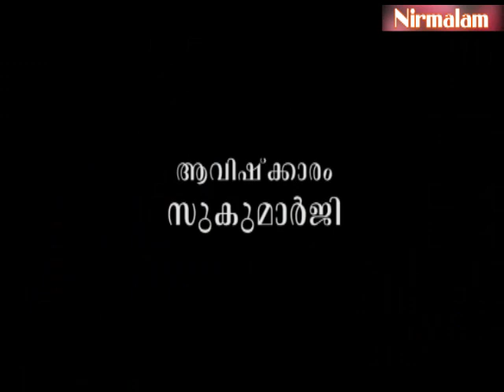Njnanathinte​​​​​​​​ vazhi- 131 | മനസ്സിനെ കേന്ദ്രീകരിച്ചുള്ള കണ്ടെത്തലുകള്‍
ആമുഖം: അനന്തസമാധിയെ പുല്‍കിയ സംപൂജ്യ ആചാര്യസ്വാമികള്‍ ശ്രീ. നിര്‍മ്മലാനന്ദഗിരി മഹരാജ് ഗുരുകൃപയാല്‍ അനുവദിച്ചുതന്നിരുന്ന 'ഗുരുശിഷ്യ സംവാദ'ങ്ങളുടെ നൂറ്റിമുപ്പത്തിയൊന്നാം ഭാഗം.